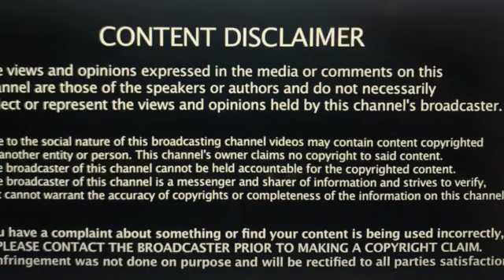BREAKING NEWS! Suspect in Potential Serial *iller Case in Portland, OR, in Custody for 4 Deaths! all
Hear the breaking news about this scary case out of Portland, Oregon.

Your options include:
1. Hitting that Thumbs Up Like Button after each video.

3. A channel membership (see main page of channel for “JOIN” button. I keep the price low because I know it’s a big commitment. I am eternally grateful to these kind, generous souls.

6. Super Thanks in the Comments Section.

8. BED CRIME STORIES MERCHANDISE